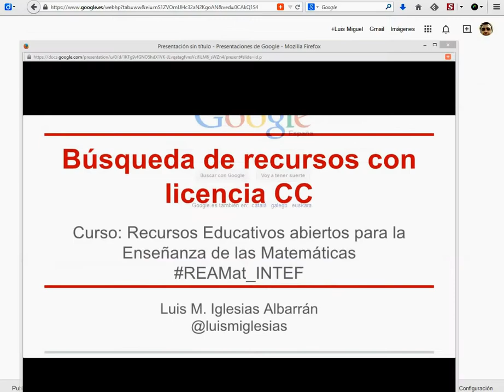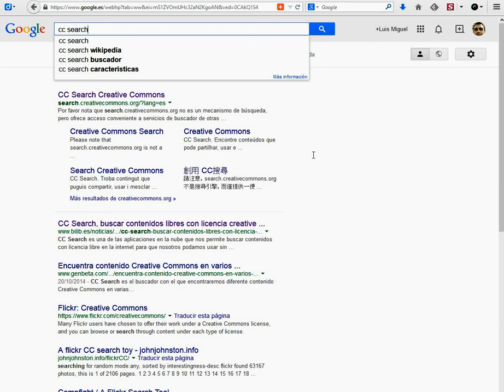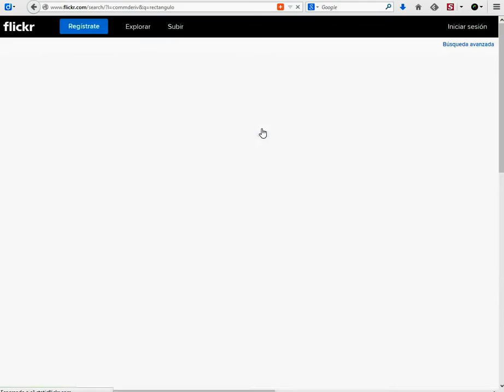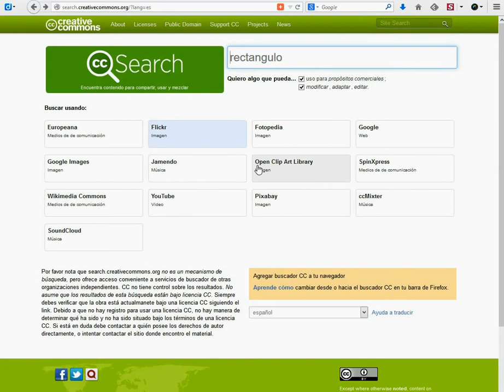Búsqueda de recursos con licencia Creative Commons (CC)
Búsqueda de recursos con licencia Creative Commons para utilizar, reutilizar, modificar, adaptar a la hora de fabricar nuestros propios recursos educativos.
Curso: Recursos Educativos Abiertos para la Enseñanza de las Matemáticas